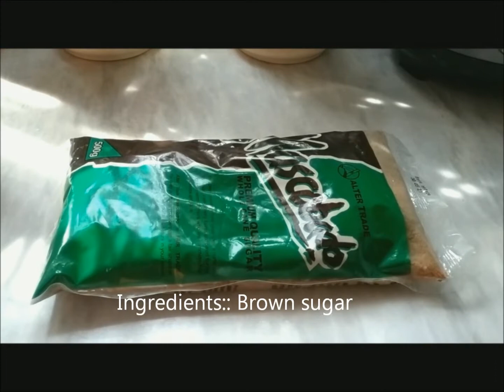BUT- ONG SUMAN SA GATA: WRAPPED IN BANANA LEAVES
But-ong or bot-ong is one of Ilonggo kakanin. It is a sticky or glutinous rice with coconut milk wrapped in banana leaves. Toppings is added to give more flavor,  grated coconut caramelized with brown sugar.